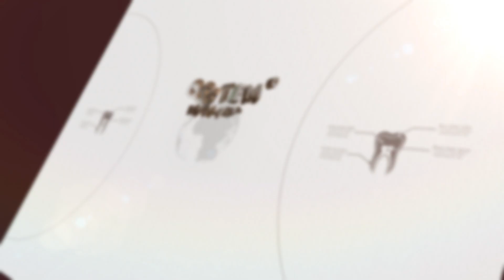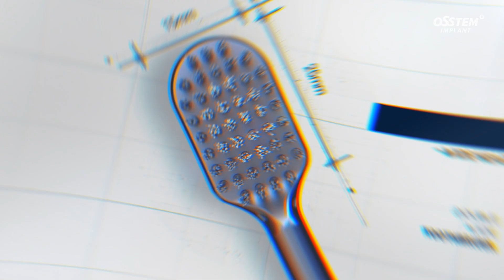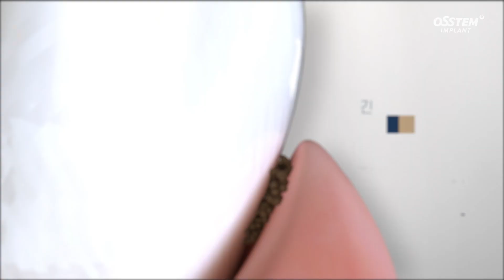치과에서 이 칫솔을 추천하는 이유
구강 건강을 위한 바른 선택, "Vussen 더블와이드 칫솔"을 소개합니다.

1. 6열 와이드 헤드의 빈틈없는 프라그 제거
2. 2중 칫솔모로 부드러운 잇몸 마사지와 확실한 프라그 제거
3. 항균 99.9%로 칫솔모 표면의 세균 및 곰팡이 서식 방지

상세한 제품 정보는 DENALL에서 확인하실 수 있습니다.